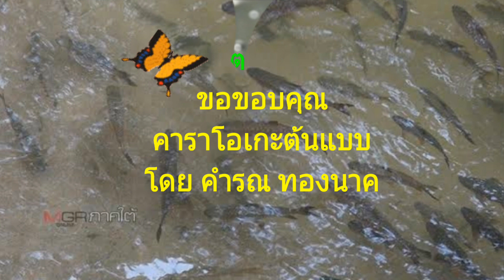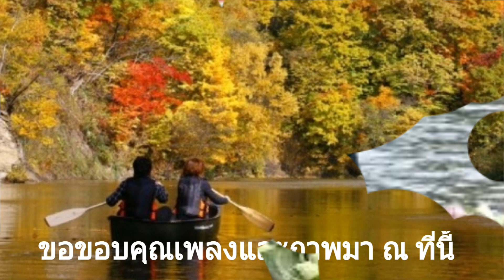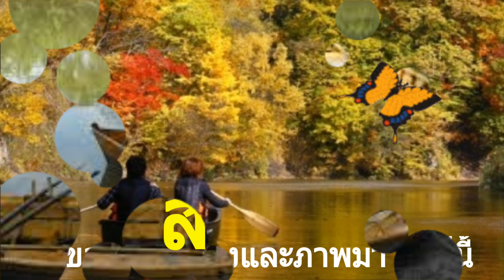ลอยลำพร่ำรัก (ยุทธการ covered)